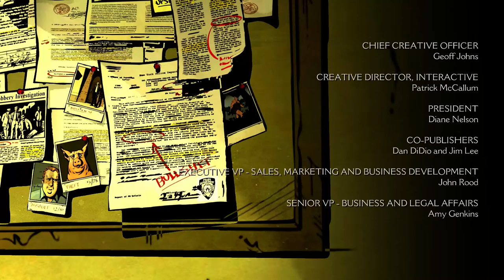The Wolf Among Us - Die Trip Trap Bar [Part 6 | Let's Play | german]